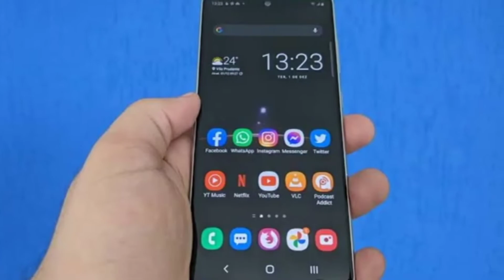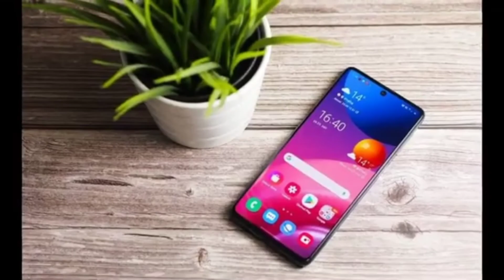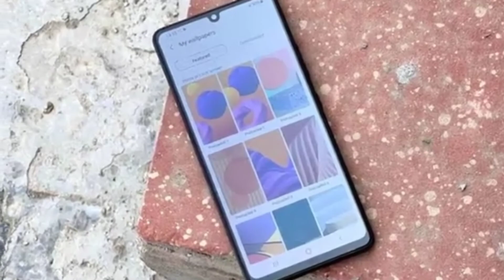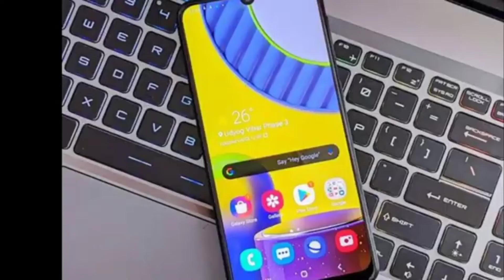Samsung Galaxy M32 Coming To Pakistan | Samsung Galaxy M32 Unboxing | Galaxy M32 Quick Review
Guys In This Video We are going to Cover

Disclaimer________________________________✔️

✓Allah Hafiz✔️